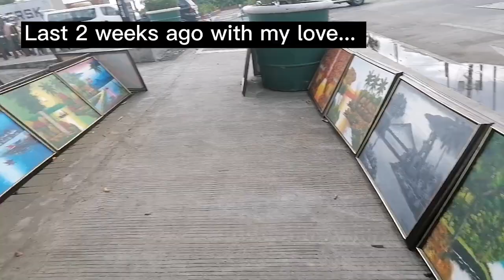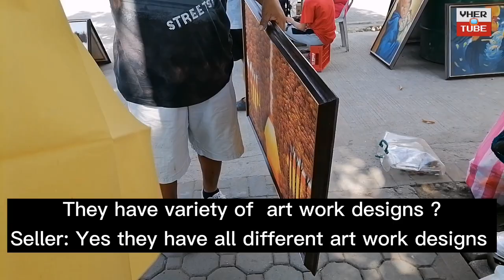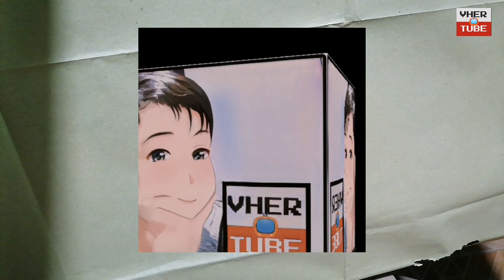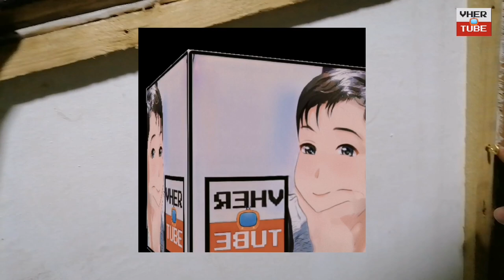CHEAPEST OIL CANVASS PAINTING IN MANILA, PHILIPPINES ¦ BUYING MONEY TREE PAINTING